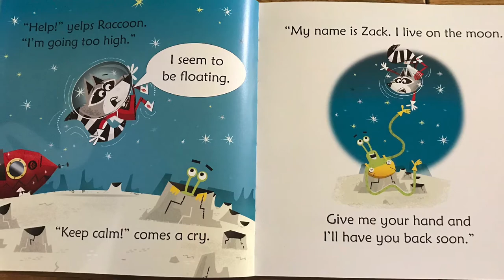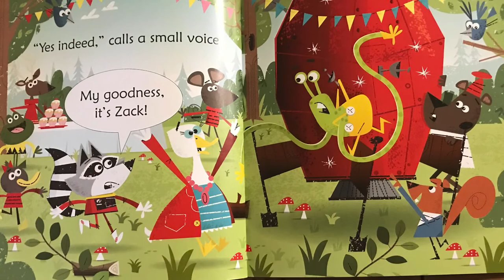Raccoon on the Moon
Reading of Raccoon on the Moon (from Usborne Phonics Readers)

June 18th, 2020